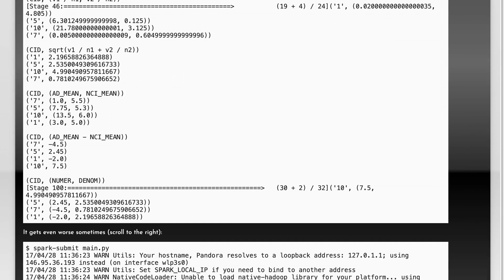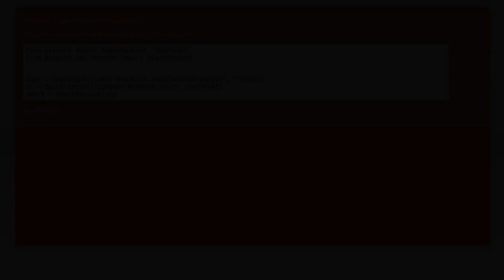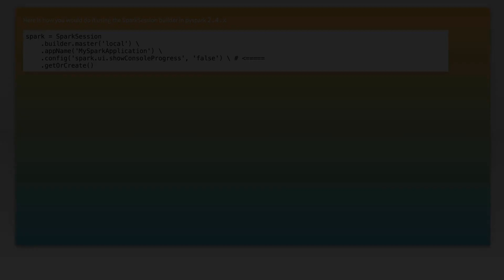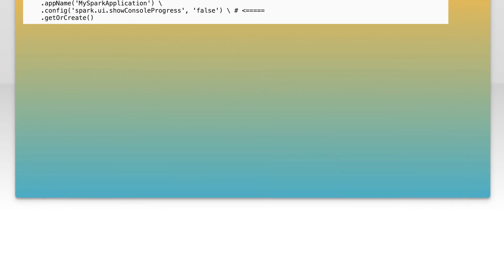PySpark fix/remove console progress bar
apache-spark: PySpark fix/remove console progress bar

Related to: apache-spark, console